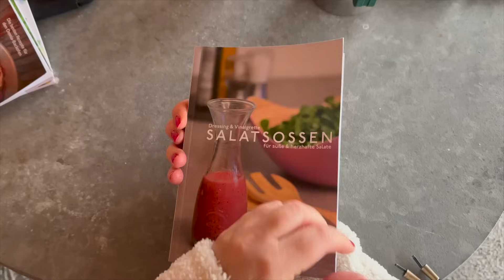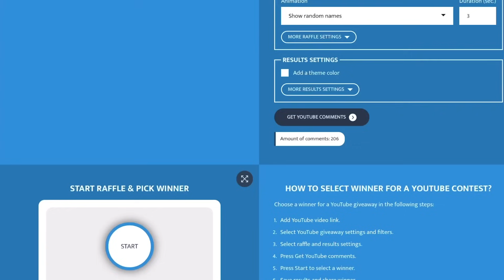Frühstücks TV ☕️ Wir haben ein neues Wohnmobil gekauft 😃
LINKS ZUM VIDEO:
Hier geht es zum Shop von 4Reifen1Klo:
10% mit dem Rabatcode: inselcamper
Omnia Backoffen

Teilnahmebedingungen für das aktive Gewinnspiel.
Gewinne, siehe Video.
Teilnahme: Jeder der einen Kommentar mit der entsprechenden Forderung aus dem Video unter dem Video erstellt, nimmt an der Verlosung Teil. Dies ist der einfachste Weg ein Gewinnspiel zu veranstalten ohne Personenbezogene Daten zu sammeln. Schreibt bitte auf keinen Fall irgendwelche persönlichen Daten, E-Mails oder sonstiges in die Kommentare!
Schreibt bitte nur einen Kommentar mit dem entsprechenden Text. Wer mehrere Kommentare mit dem entsprechenden Text veröffentlicht, der verschafft sich einen unfairen Vorteil und kann disqualifiziert werden. Im Klartext: Jede Person kann nur einmal teilnehmen.
Der Teilnehmer muss in Deutschland wohnen und mindestens 18 Jahre alt sein. Da ich keine persönlichen Daten abfrage kann ich allerdings nicht feststellen wer Volljährig ist und wer nicht. Der Gewinnspielzeitraum beginnt ab dem Zeitpunkt der Veröffentlichung des Videos und endet am 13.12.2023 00:00:00 (Teilnahmeschluss). Die oder der Gewinner werden in der darauf folgenden Woche per Zufallsprinzip mit der Anwendung Commentpicker ermittelt.
Personen die mich persönlich kennen, sowie Familienangehörige, Verwandte sind von der Teilnahme ausgeschlossen!
Die Gewinne werden jeweils von uns versendet.
Benachrichtigung der Gewinner
Youtube hat das Nachrichtensystem deaktiviert. Daher muss der Gewinner nun auf meinen Kommentar, unter dem Gewinnerkommentar, antworten. Der Kommentar muss dabei eine gültige Kontakt E-Mailadresse enthalten. Anders ist es momentan leider nicht möglich.
Die Gewinner bzw. der Gewinner willigen ein, mir ihre postalischen Daten zu übermitteln, damit ich den Gewinn per Paketdienst an versenden kann. Der Gewinn wird dann an die, vom Gewinner an mich übermittelte, Versandadresse, per Paketdienst versendet (nur in Deutschland).
Die postalischen Daten speichere ich nicht, sondern ich nutze Sie nur für den Versand!Wenn ihr nicht innerhalb von vier Wochen auf den Kommentar antwortet, dann verfällt der Gewinn.
 Zwangsangabe von Youtube:
 Widerruf
Wenn ihr eure Teilnahme widerrufen wollt, dann löscht einfach euren Kommentar.
Durch einen solchen Widerruf endet automatisch die Teilnahme am Gewinnspiel.
 Sonstiges
Die Produkte (das Produkt) sind neuwertig. Es gibt keine Rechnung oder Garantie von mir dazu! Ich übernehme keine Haftung, falls das Paket auf dem Postweg verloren geht oder das Produkt technische Mängel aufweisen sollte! Sollte das Produkt nicht funktionsfähig sein übernehme ich auch hier keine Haftung! Ein Umtausch oder eine Barauszahlung ist nicht möglich.
Ich behalte mir vor das Gewinnspiel jederzeit ohne Angabe von Gründen oder Vorankündigung vorzeitig zu beenden. Sollte Youtube das Video aus irgendeinem Grund löschen, so führt das zu einem frühzeitigen Abbruch des Gewinnspiels. Ist die Durchführung aus technischen oder rechtlichen Gründen nicht möglich, so führt auch dies zu einem vorzeitigen Abbruch. In diesem Fall stehen den Teilnehmern keine Ansprüche gegen den Veranstalter zu.
Der Rechtsweg ist ausgeschlossen! Mit der Teilnahme an der Verlosung akzeptiert ihr diese Teilnahmebedingungen.
 Veranstalter : Das Gewinnspiel wird von Inhaber/Betreiber des Kanals Inselcamper TV durchgeführt. Privatperson.